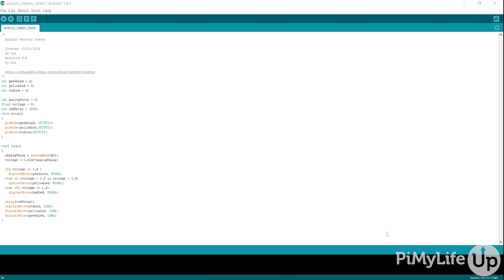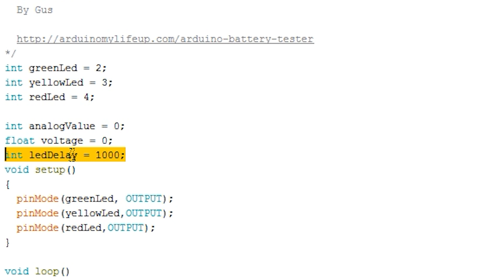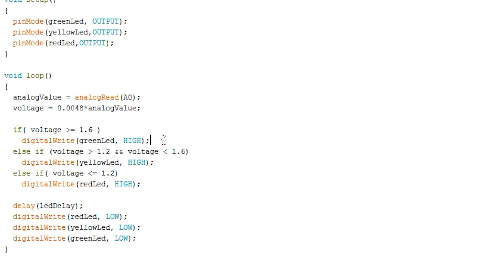How to Make a Simple Arduino Battery Tester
In this video, I go through the steps of making a simple Arduino battery tester. If you’re looking for a simple yet effective way of testing a battery’s charge, then be sure to check out this project.

If you’re looking for a complete equipment list for this tutorial, you can find it below.

Arduino Uno
Breadboard wire
3x 100-ohm resistor
2.2k ohm resistor
5v1 Zener Diode

The code for the Arduino battery tester is straightforward. We take a reading from the analog input and convert it to a voltage. We then compare this to our defined values and turn the relevant LED on.

To test it out, turn the Arduino on and then hook the analog wire to the positive end of the battery and the negative wire to the negative end. Once hooked up, the Arduino should light up the relevant LED. If it doesn’t, you will need to do some troubleshooting.

I hope that you find this Arduino battery tester tutorial helpful.